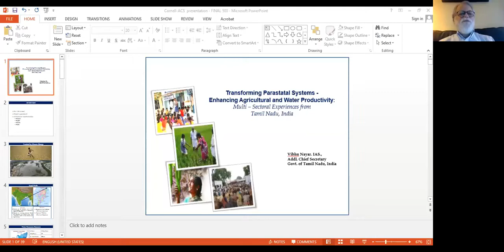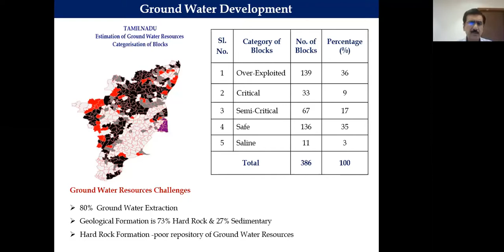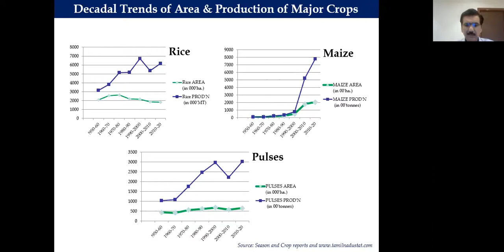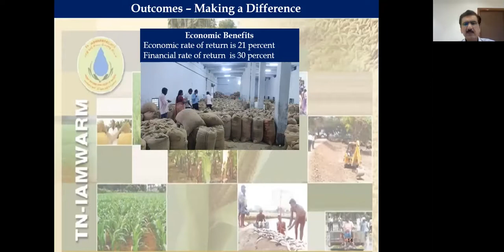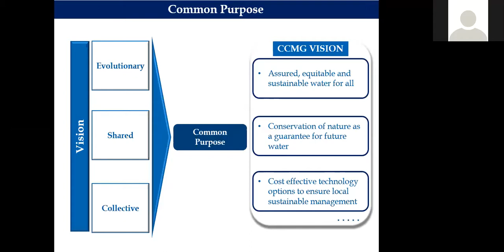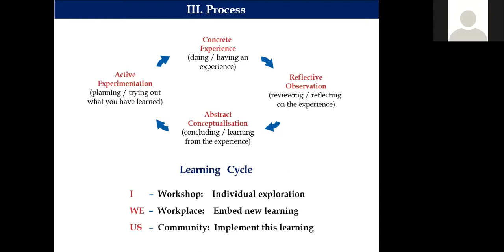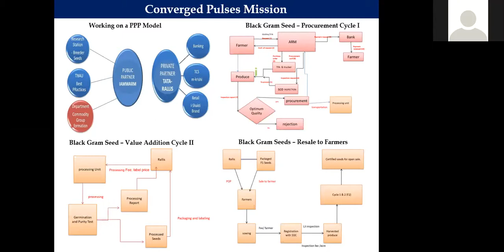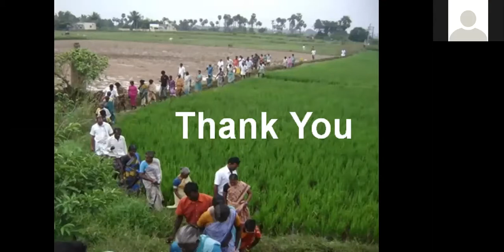Vibhu Nayar - Transforming parastatal systems towards enhancing agricultural and water productivity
Climate change has brought in frequent cycles of floods and droughts exposing the vulnerability of the farm households and rural economy in India. In Southern States of India, irrigation infrastructures called tank (mini reservoirs) were created centuries ago to facilitate surface irrigation for farmers. These tanks serve the dual purpose of storing excess rain water runoff from nearby catchments and recharging the underground water. Traditionally, parastatals have engaged with water from a narrow engineering perspective, while water is a multi-dimensional resource requiring an understanding of many other disciplines for its sustainable management. Therefore, a multi-sectoral approach with the farmer at its center is imperative so that farmers can effectively come together to manage their water in an equitable and sustainable manner. Climate resilience requires a shift from endless exploitation and command and control centralization to participatory sustainable demand management through convergence, budgeting and diversification towards sustainable water and crop productivity. TNIAMP is implemented with these perspectives and objectives of enhancing productivity and climate resilience of irrigated agriculture in selected sub-basins in Tamil Nadu.